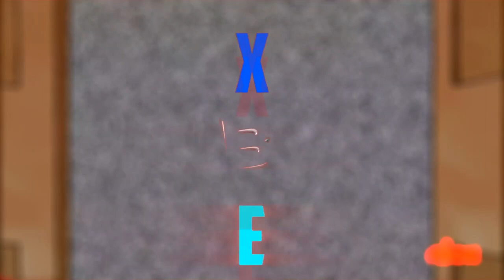Mini Bernd das Brot YouTube Kacke: Bernd hat keinen Bock mehr!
Aufnahmetool: OBS

Schneideprogramm: Camtasia 2019, Sony VEGAS pro 16

Bildbearbeitungsprogramm: GIMP